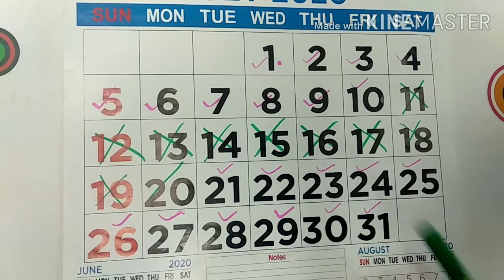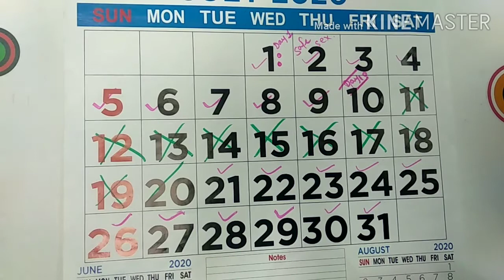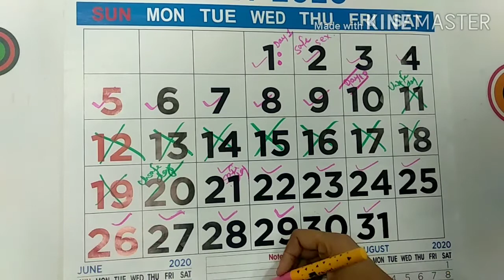Avoid Pregnancy without pills/ Calculate Safe/ Unsafe days.